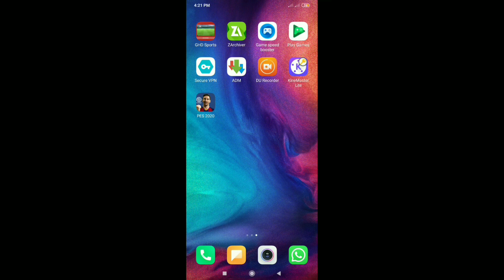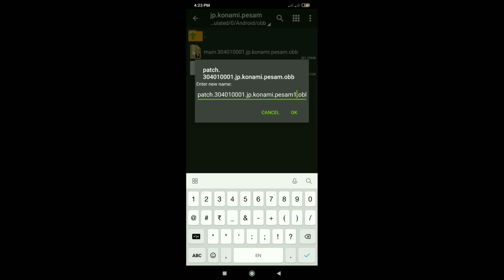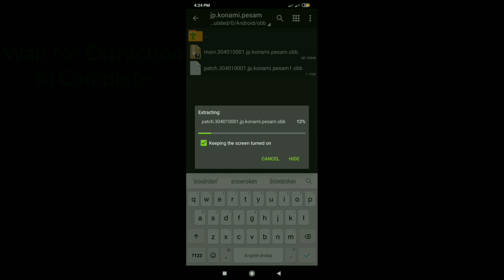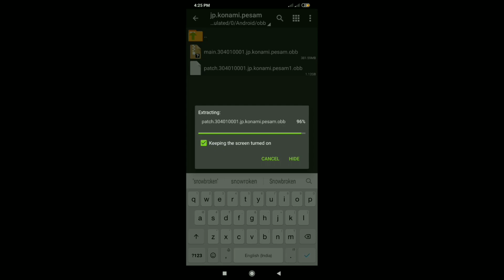Pes 2020 Mobile v4.1.0 Snow Patch (AIO) | ISL Teams | National Teams | Real Madrid, Liverpool & More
This patch is Outdated.

Password is given in Video.

Watch this Video if you have any trouble in Downloading Large Files.

The Patch Includes:
⭐New Startscreen(Ronaldo and Sunil Chhethri added)
⭐Indian National Team added
⭐National Teams Logo and Kits:

      Switzerland
      Portugal
      Brazil
      England
      France
      Italy
      Netherlands
      Argentina
      Belgium
      Japan
      Croatia
      Uruguay
      Columbia

⭐Unlicensed Club Logo and Kits:

    Real madrid
    Liverpool
    Chelsea
    Totenham
    Wolves
    Dortnmund
    Athletico madrid
    Man city
    Leicester city

⭐All Indian Super League Teams Logos and Kits(Home and Gk Kits):

Atk
Bengaluru fc
Chennayin Fc
Kerala Blasters
Hyderabad fc
Jamshedpur fc
Fc Goa
Mumbai City fc
Northeast United
Odisha fc

(ISL Away Kits will be added in next Patch Update.)

❗Donot Reupload the file or provide direct link of files anywhere.If you want to share the file share the link of this video.

If you face any problems or have any doubts.